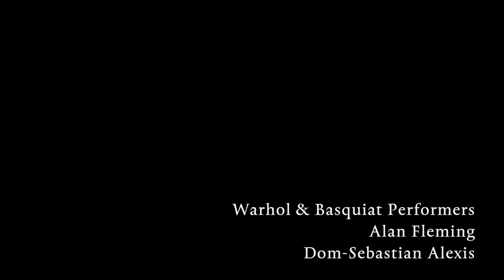Warhol Vs Basquiat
Dance battle between Andy Warhol and Jean-Michel Basquiat. Inspired by the iconic boxing poster of Warhol and Basquiat by photographer Michael Halsband.